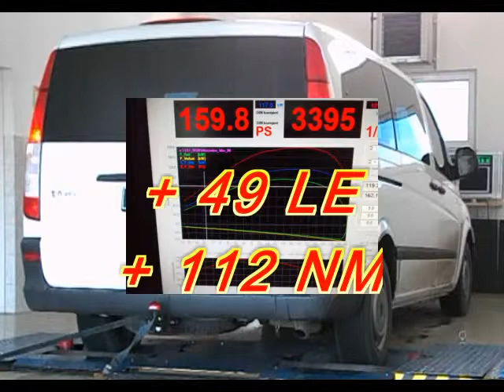Mercedes Vito 111 CDI 109LE Chiptuning Teljesítménymérés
Mercedes Vito 111 CDI 109HP Dyno run Chiptuning Teljesítménymérés